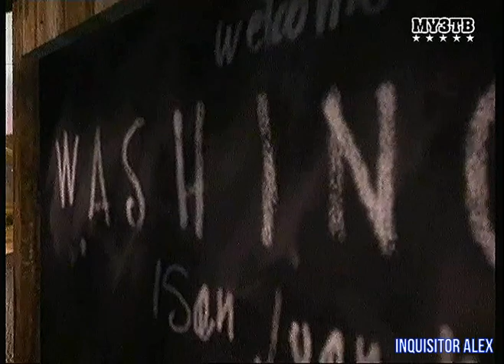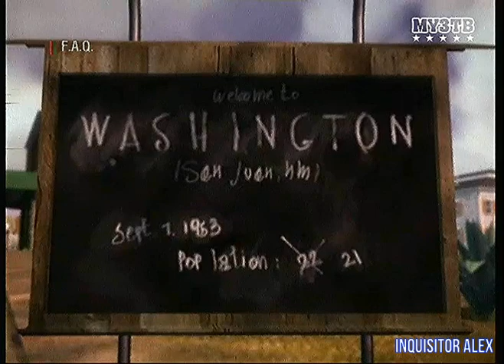63 - F.A.Q (ТК "Муз-ТВ", 14.07.2007 год) 480p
63 - F.A.Q (ТК "Муз-ТВ", 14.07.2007 год) 480p

- Xpand Rally Xtreme (PC)
- Making History: The Calm & The Storm (PC)
- Nitro Stunt Racing Stage 1 (PC)
- Tony Tough 2: A Rake's Progress (PC)
Авторы передачи:

Ведущие:
- Борик RoToR
- Влад Лехов
- Профессор Пуданс
- Федя Мега Драйв
- Андрей Воробей
- Василий Куйбар